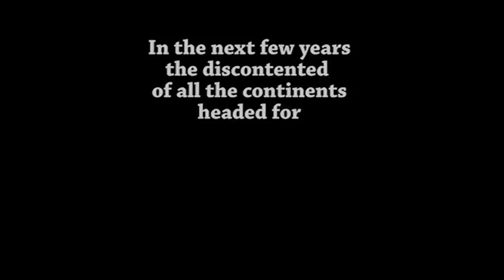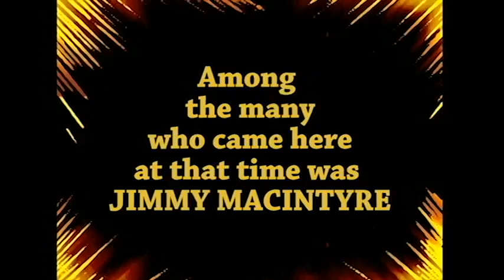Mahagonny City of Gold